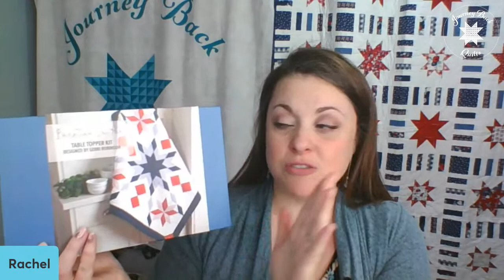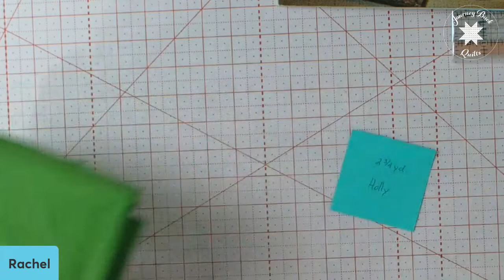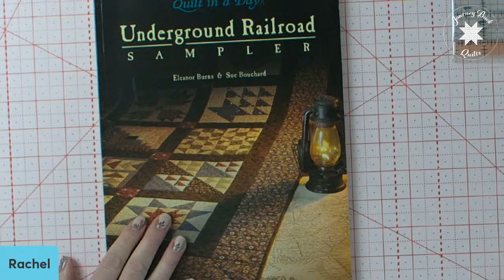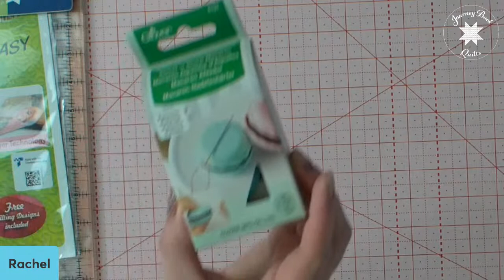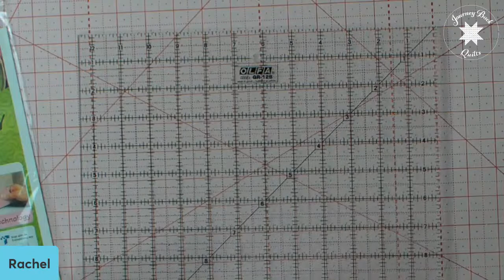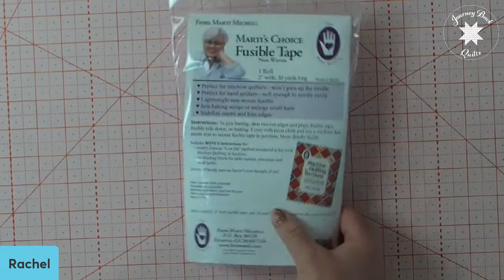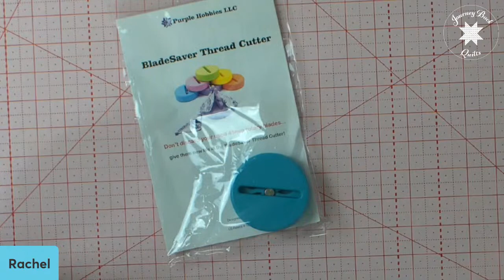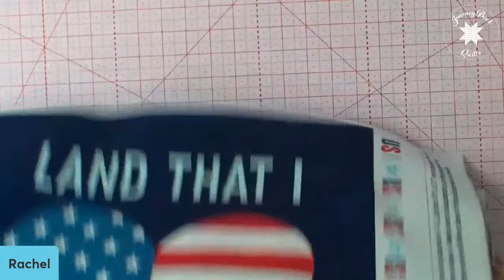LIVE Fabric Sale!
Hi friends, join me on 4/11 for Tuesdays at 2mtn. I've got a bunch of fun products and remnants for you to shop! You'll comment which number I post and the quantity you'd like. Then I'll email you an invoice and get your purchases shipped to you. Sew fun!

Our next free quilt meeting is on May 4th.